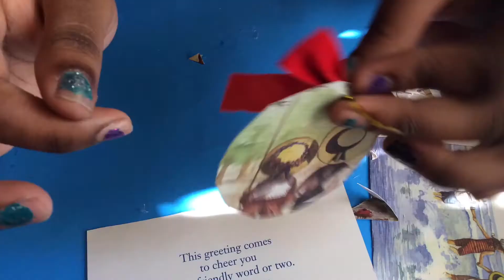DIY: Christmas Decorations/gifts/tags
the glue gun and the wood plane wreath i got from Micheals and the puff balls and little bows i got from the dollar store  :)